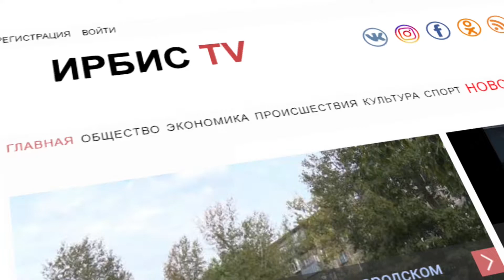irbistv.kz: следите за нашими новостями 24/7